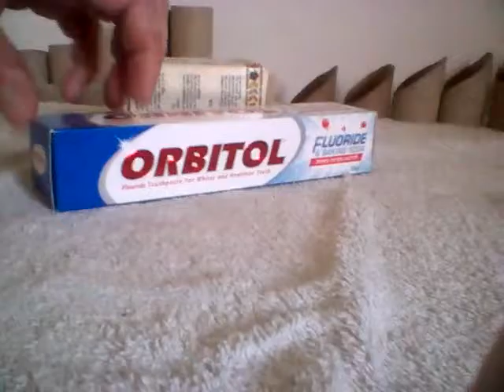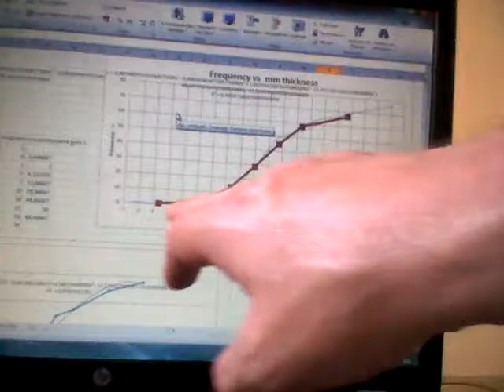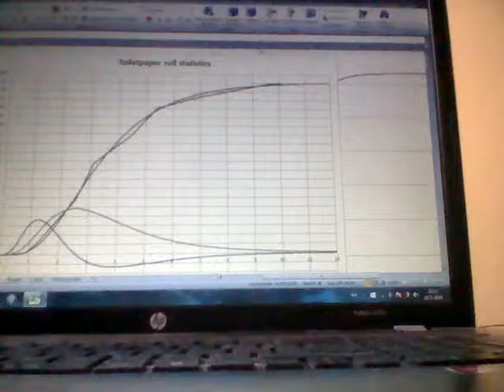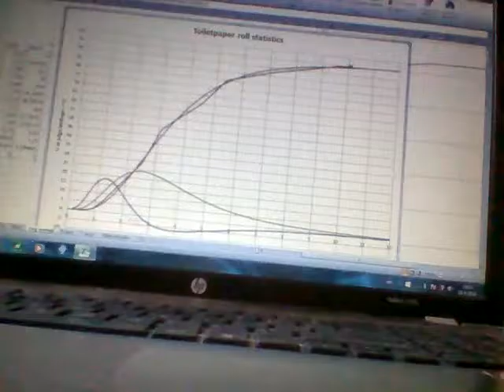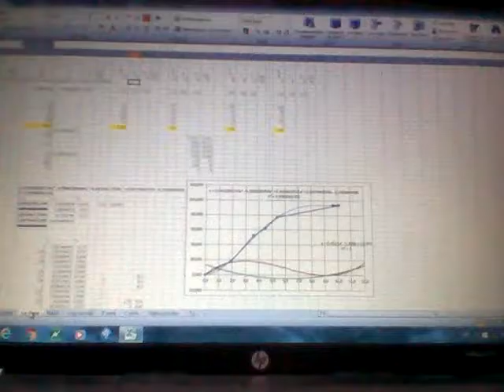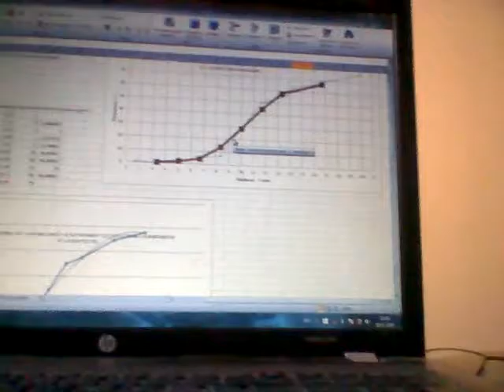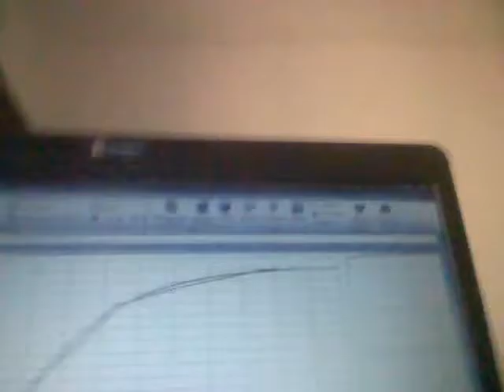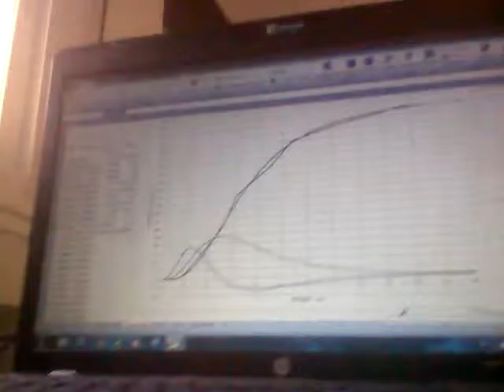DIY: the statistics of falling objects, including coins and dices.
How does a coin fall ? on its heads on its coinside ? on the edge ? how does a dice fall ?

to answer these questions I started a while ago a kind of private "research" with simple objects to find the statistical probabilities of how objects fall. but to be honest I got carried a bit away and I extended my research since it is more interesting then it seemed to be at the time.